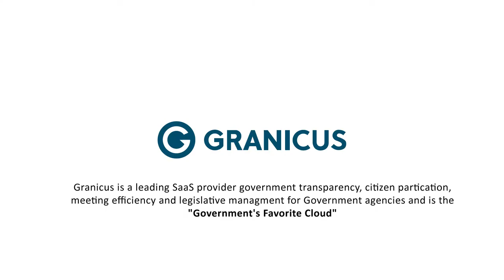UnitedLayer: Granicus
"We need a partner that understands our niche as we have many layers of technology that need to work well together."